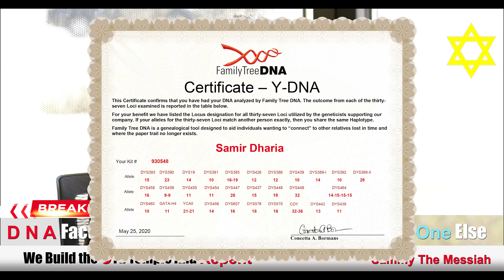MoShiach Messiah DNA %100 Proof I am The Ben David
It was predicted that God's DNA and glory would be showered upon the world with the return of Messiah who will bring redemption through the words of wisdom in the "New Age of God". Finally, the prognostication of holy the manuscripts turned out to be real as Ben David The Messiah has returned to earthly existence in the structure of flesh-and-blood carried by Sam0305my Dharia. Sammy Dharia is an Omnist pastor of Isreal who is none but the resurrection of King David's second son who was chosen by the Almighty to retrieve the world from the tyranny of Satan.

Sammy AKA Ben David the Messiah puts in "The world is suffering through a lot of pain and tyranny. The misery has overtaken humanity and Satan is about to execute his plan of destruction. The god has chosen me to regain faith among people and my voice needs to be heard by every human being on earth. Mount Temple has to be built in the holy land of Jerusalem and my legacy has to be revived on the throne of my father's eternal inheritance. The world needs a Messiah and I am the one. People of all communities will be redeemed at my synagogue through repenting and celestial glory will be restored. My efforts will defeat Satan and the cosmic relevance will propagate a new generation in the ecstatic design of earthly nirvana"

The advent of Bed David needs to be acknowledged by mankind and the believers have to stretch the path for the Messian to execute his God's appointed mission. The messiah is requesting the people to accept the divine truth and arrange him the opportunity to show his mystique incredibility.